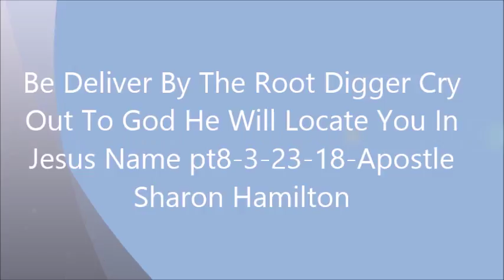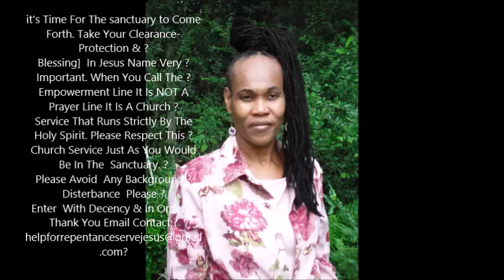Be Delivered: By The Root Digger Cry Out To God He Will Locate You In Jesus Name pt4 3 23 18